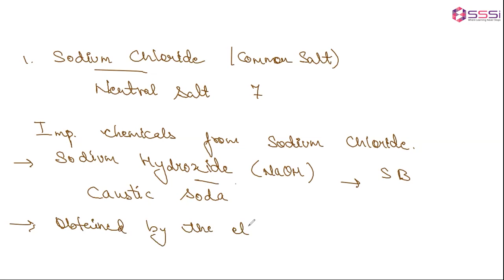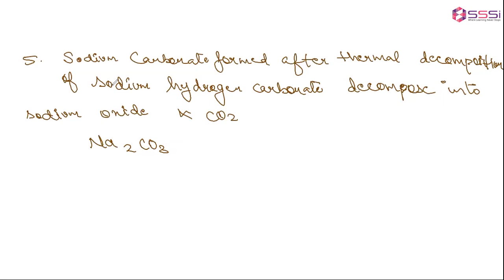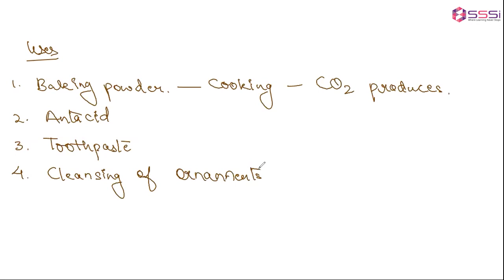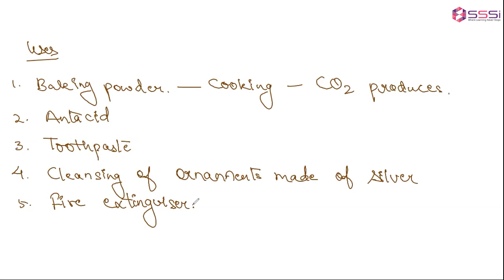Class 9 Science: Acid, Base And Salts | Part 1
What if I told you that you consume acids on a daily basis? The assertion holds true
 if you drink lemon juice or cola, or consume curd or vinegar-based meals. On a daily basis,
 you consume acids, bases, and salts and interact with them. What are the various methods
for identifying acids and bases? What are their functions? In this video module, you'll get a broad
 overview of all of them.

 engaging videos.

Join our premium class9 science, online tuition classes

Get exclusive sample papers and worksheets to practice.

Ace your board’s exam preparation

Get enrol in our class 9th test series.

Round the clock availability to solve your queries
Highly educated and experienced tutors
Fun learning activities to make the subject interesting
Regular track of academic performance and feedback.
Get access to exclusive practice worksheets, revision notes, etc.
Premium one-to-one online tuition to focus on individual academic needs.
Facility to customize curriculum as per your requirements.
Flexible schedule timing.
Unlimited doubt clearing sessions
Revision classes and much more